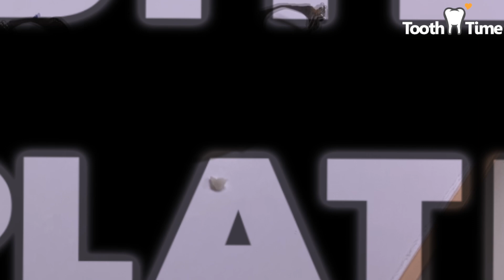Bite Plate - Power chains - Tooth Time Family Dentistry New Braunfels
And another one! Braces 101  today's episode one of our patients comes for bite plate and another comes for a regular braces visit only normal re-tie visit.

Not every visit it's complicated :)

🦷 ToothTime Family Dentistry Oral Health Products: